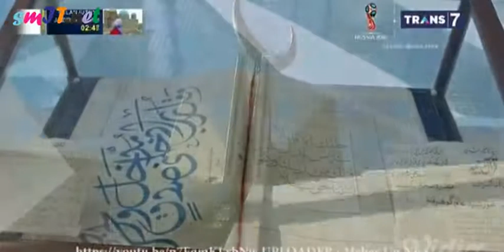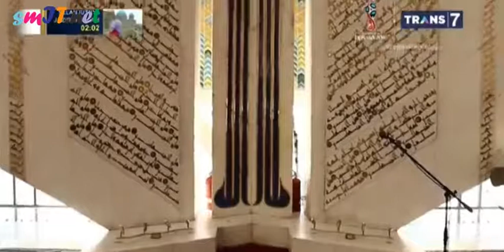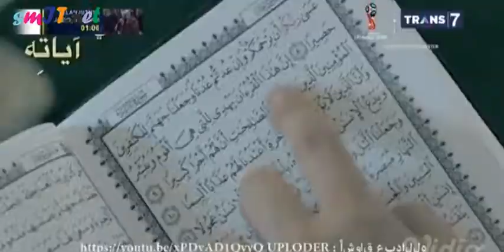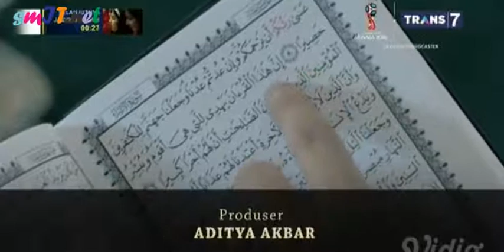ISLAM PEDIA : MASJID TERLUAS DIDUNIA YANG UNIK